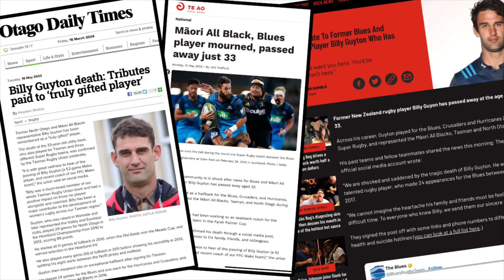BILLY GUYTON | Remembering the man and player. Hear from former NRL player Joe Williams on CTE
Coach H discusses the rugby career of the late Billy Guyton. Coach H worked with Billy in a coach/player relationship in 2012 and have been friends since. Coach H explores CTE Chronic Traumatic Encephalopathy of which Billy was diagnosed with Stage 2 CTE. Coach H interviews Joe Williams, former NRL player and decorated boxer.

Note: This video discusses head trauma and suicide ideation. Please seek help if this video triggers you.

Coach H: Rugby AU Level 3 Coach. World Rugby Coach Educator. NT Rugby Resource Coach.

Gear:
Vision: iPhone 12 Pro
Sound: Rode Wireless Me
Graphics: Canva